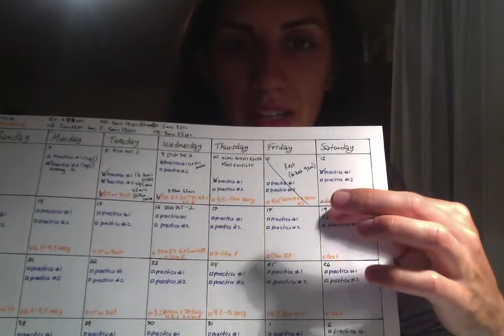Vlog #10 My First Triathlon Experience!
Hello friends!
It's finally here! The recap of my first sprint triathlon. How did I do? I did well! I was very happy with how it went. I felt prepared and was really pleased with my results. This was the first of many triathlons, I hope!